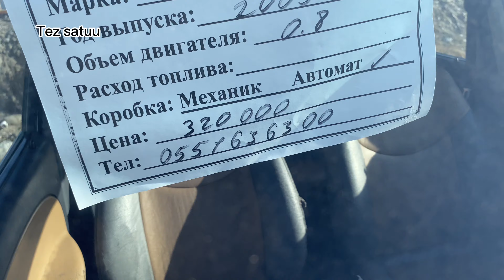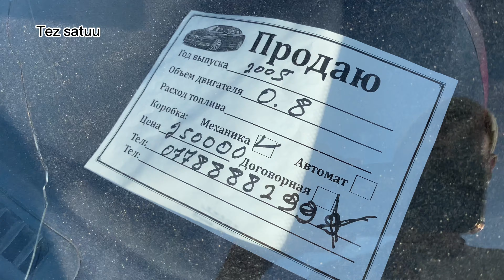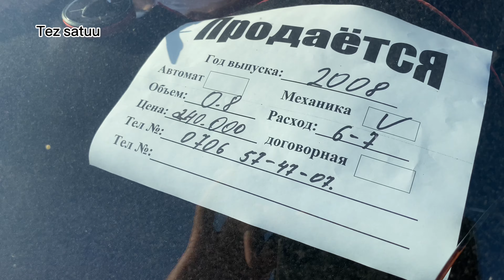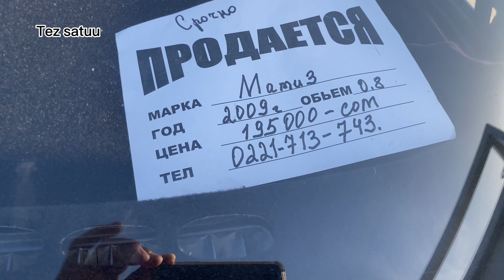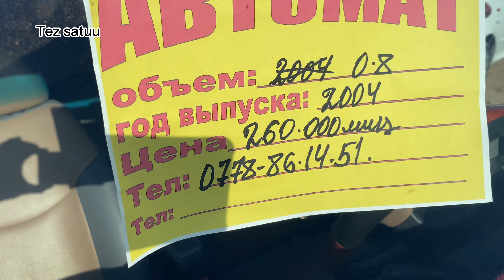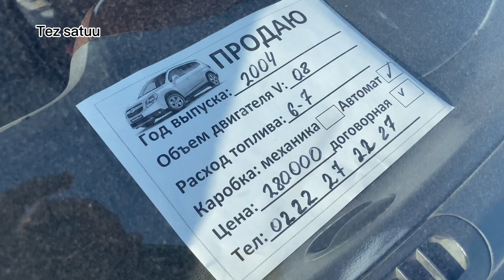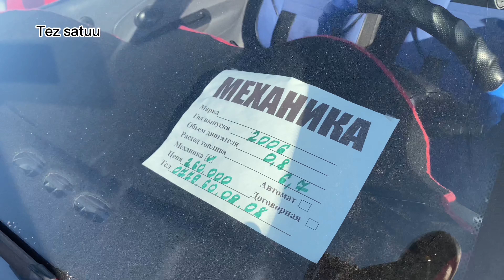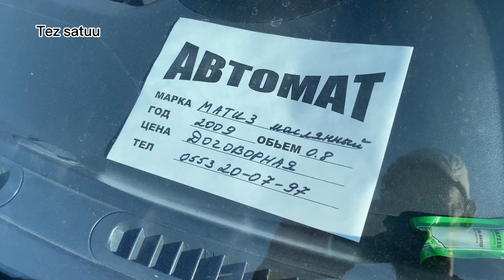Матиз баалары Авторынок город Жалал абад